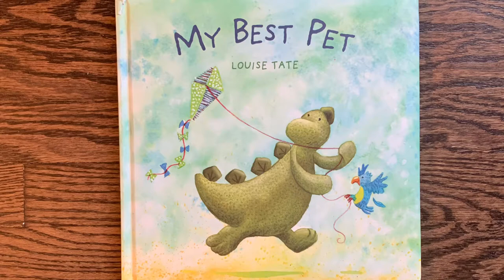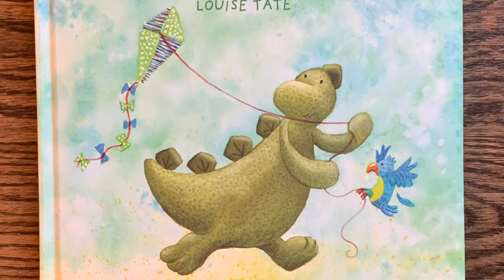My Best Pet - By Louise Tate (Children's Books Read Aloud) (ESL Books)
📚HELLO THERE
Would you like a pet dinosaur? Follow along as we find out why dinosaurs make the best pets.

📚BOOK LINK
My Best Pet - By Louise Tate

📚WELCOME TO ELLA & SOPHIA’S KIDDIE KORNER
Story time with read aloud books is a family favorite!